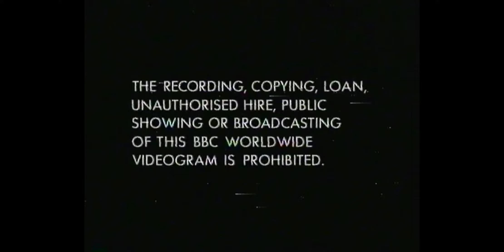Closing to Postman Pat: Has Too Many Parcels (UK VHS 1997)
This show is on outro

1. Outro
2. BBC Closing Logo (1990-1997)
3. Warning Screen